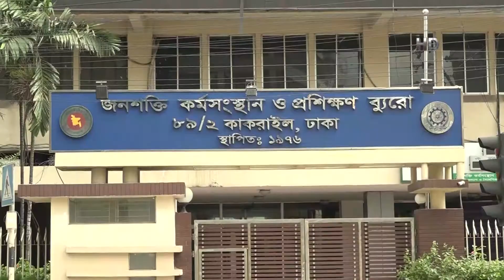মানবপাচার আইন সংশোধনের দাবি রিক্রুটিং এজেন্সি মালিকদের